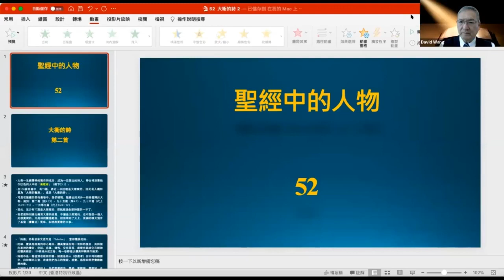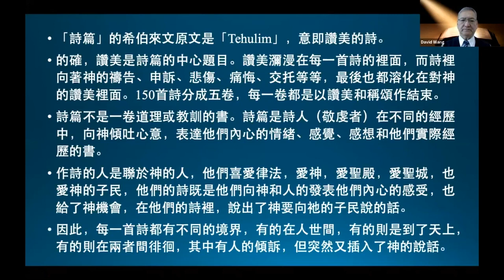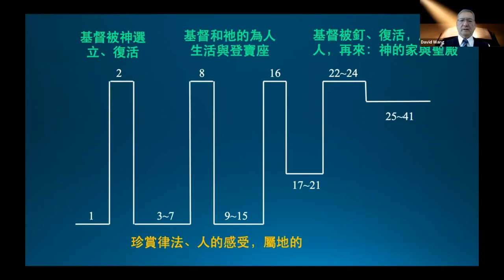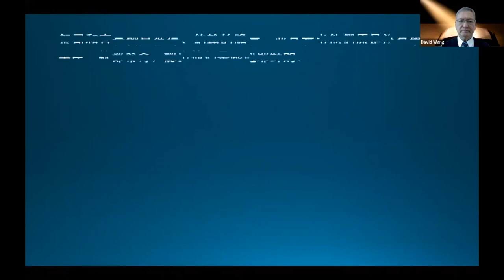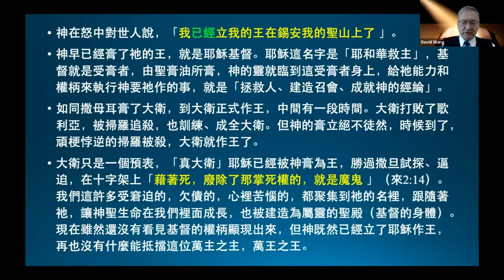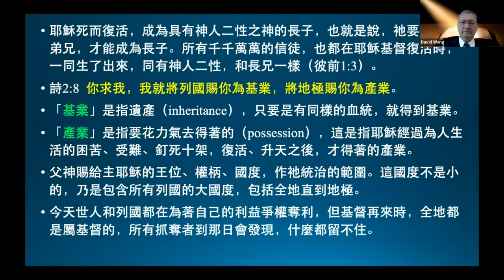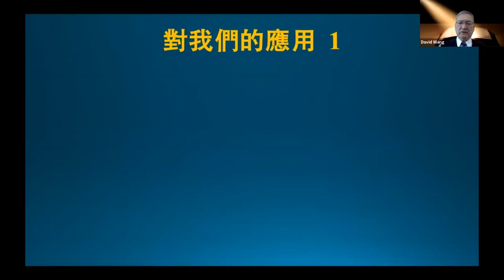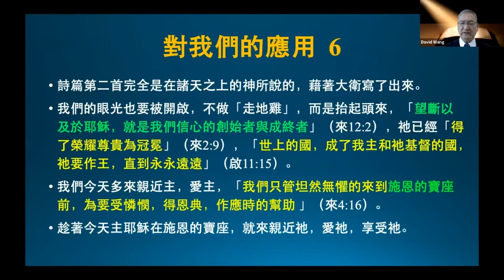聖經講座(52)大衛的詩 第二首《王生台弟兄講於2021年2月》